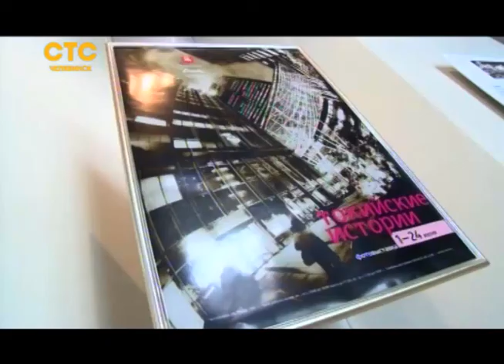О токийском "муравейнике" в красках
Исторический музей Челябинска представил альманах снимков из Страны восходящего солнца